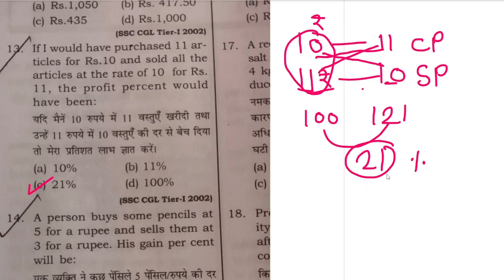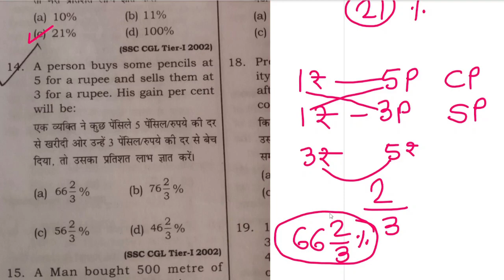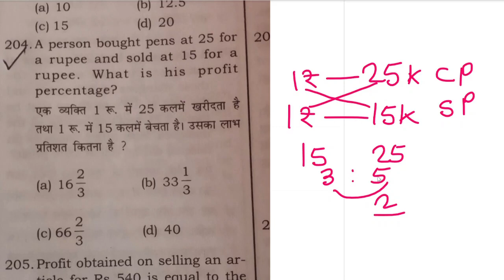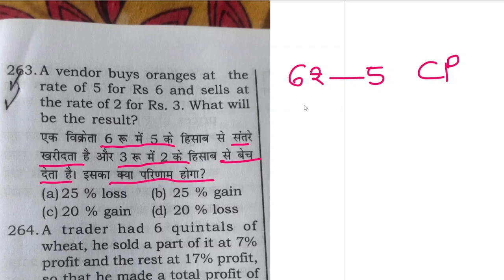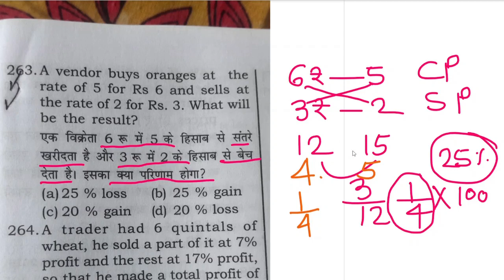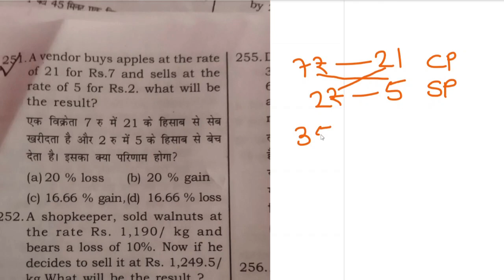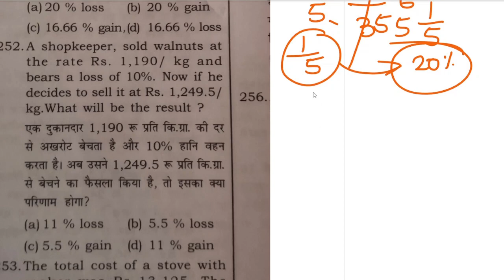profitandlossshort trick by satya prakash profit and loss best ever short trick by satya prakash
im this video i have explained a short trick to solve profit nad loss question within seconds